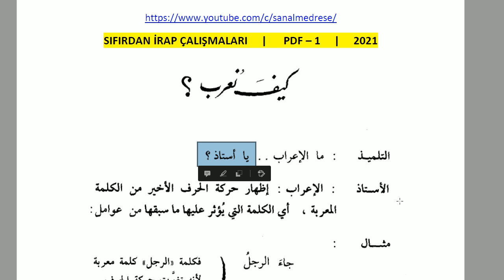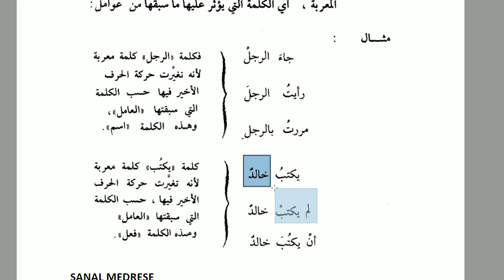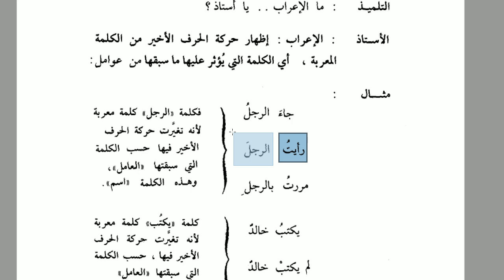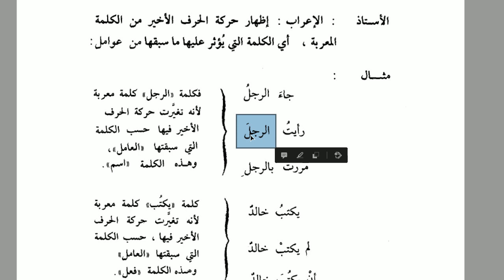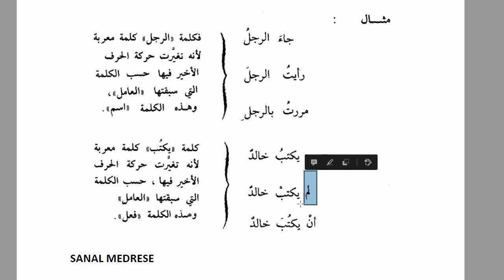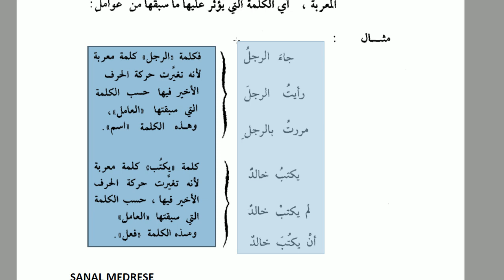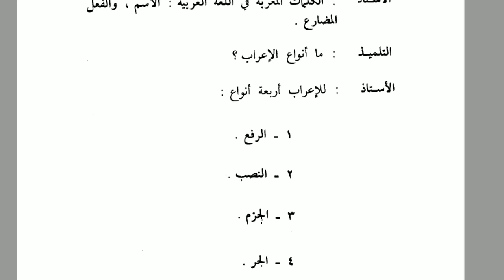Gramer Analizleri | 1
Bu seride , giriş ve orta düzeyde Arapça bilen arkadaşlara hitap etmeye çalıştık. Daha önce kısmen sarf ve nahiv gören arkadaşlara analiz yaparak yardımcı olmaya çalıştık.
 Daha önce bu seriye benzer video serimiz vardı. Onlara ulaşmak için şu linklere tıklayabilirsiniz :